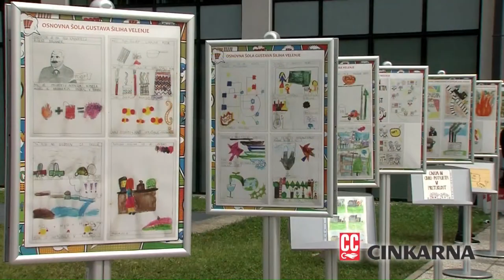2023-24 WABA Group Stage R5: Cinkarna Celje-Partizan 1953 108-50 (01/11)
WABA Women's Adriatica Basketball League
Regional Women Basketball League with teams from Austria, Bosnia&Herzegovina, Bulgaria, Croatia, Montenegro, Serbia and Slovenia (2023-24 season)